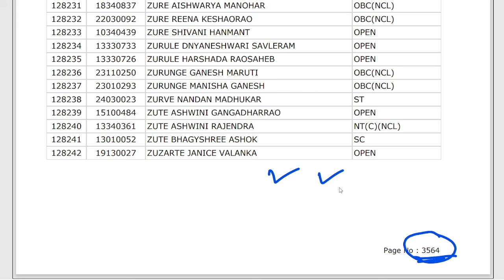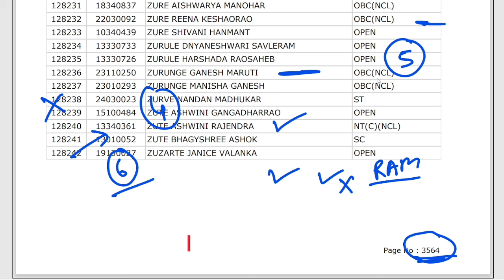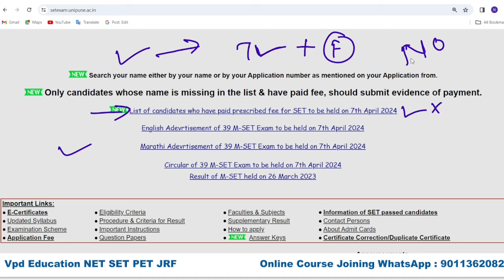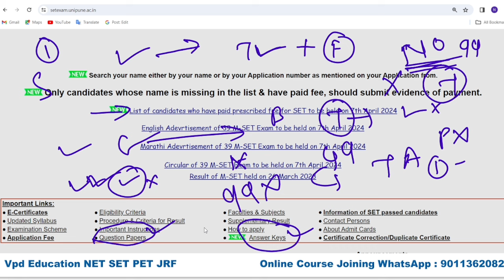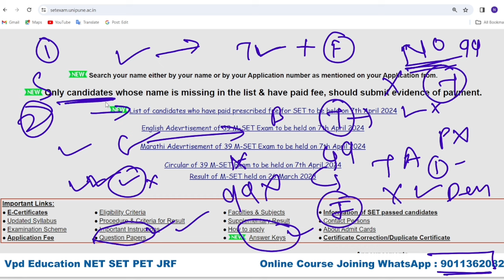MH SET Exam New Notification || महाराष्ट्र सेट 2024 ||M SET Exam Update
MH SET Exam New Notification ||

DEMO paper || Practice Paper MH SET 2024

MH SET Exam 2024 New Crash Course Information ||

SET Exam
MH SET Exam information ||
M SET Exam Update
SETExamForm

MHSET
SET